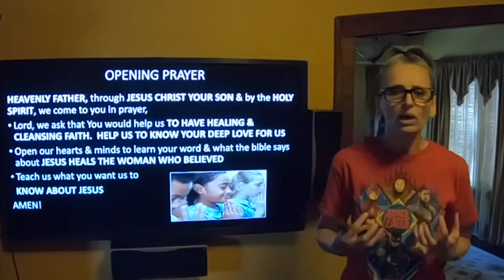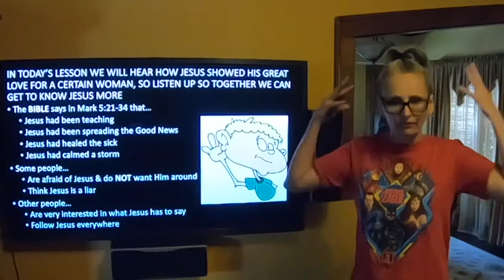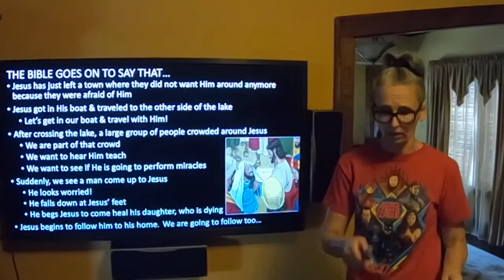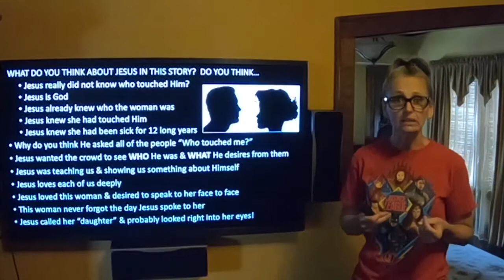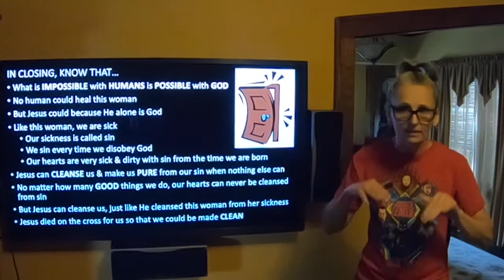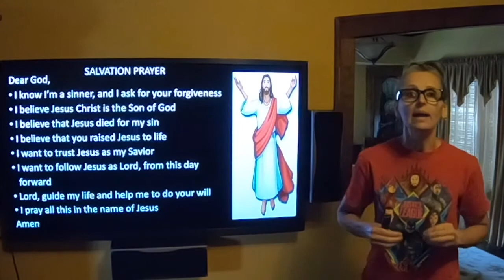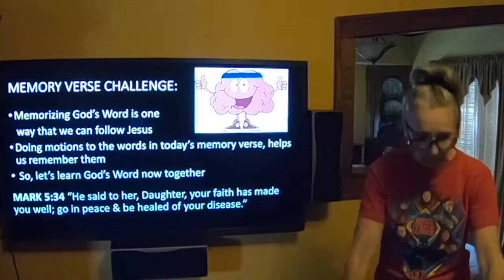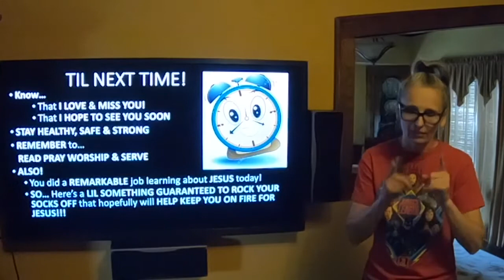ROAR Children's Ministries Recorded Lesson - 6/3/20